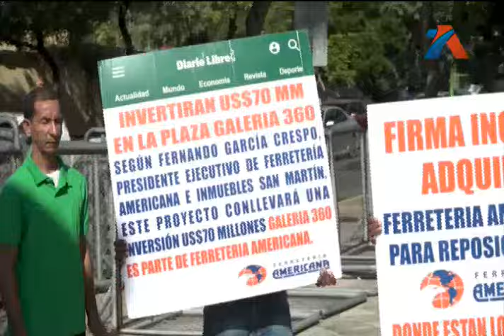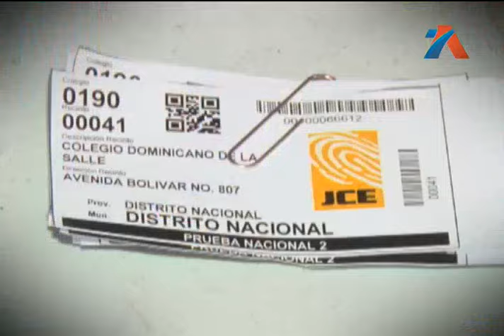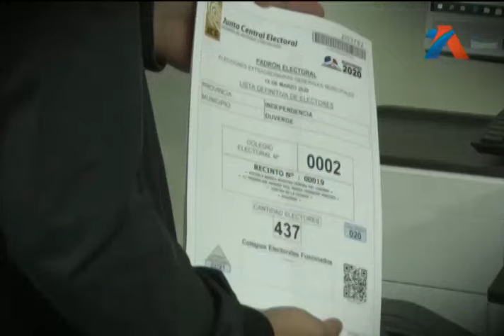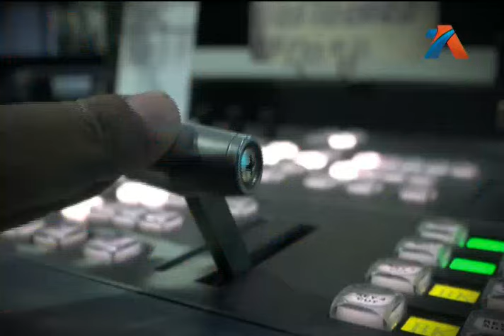AN7 Estelar: Viernes 2 de febrero del 2024